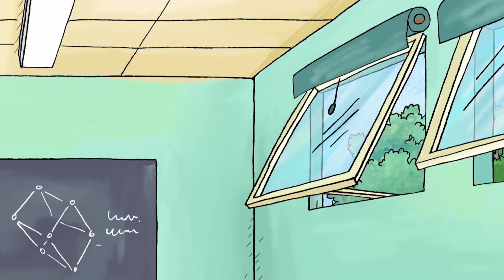Horrid Henry - The Inventory Clerk | Cartoons For Children | Horrid Henry Episodes | HFFE